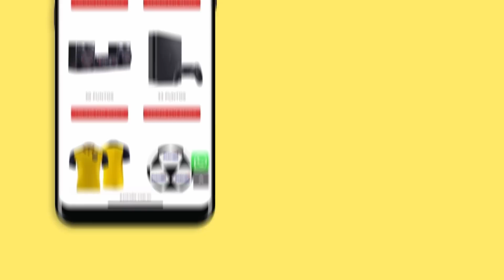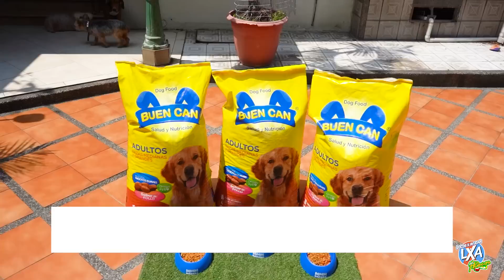BAM BAM HURTADO EN LAS HUECAS⚽️🔥-Locos x Ayudar Las Huecas (Cap 89)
Como invitado especial del Día TENEMOS A✨

¿CUÉNTANOS A QUIÉN TE GUSTARIA TENER DE INVITADO? 🥰✨DE

TE INVITAMOS A QUE FORMES PARTE DE ESTA LOCA FAMILIA🔥 LLENA DE RETOS, AVENTURAS, HUECAS Y SOBRE TODO DIVERSION AL 100%🤪✨

Y SI QUIERES FORMAR PARTE DE NUESTRAS HUECAS 😋✨LLENA ESTE FORMULARIO